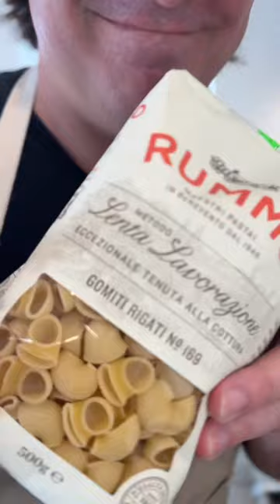Katherine Wants: Carbone's Spicy Rigatoni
Impasta alert! Katherine was craving Carbone, so we remade their spicy rigatoni. 🍝💞 Who wants some?

Serves: 4-6
Prep time: 8 minutes
Cook time: 55 minutes
Special tools: sharp knife, micro plane

Ingredients:
3 tbsp EVOO Terra Delyssa
1/2 cup onion, chopped
2 cloves garlic, minced
2 tbsp chiles in oil, to taste
3 oz tomato paste
1 (14-oz.) whole tomatoes, crushed
1/4 cup vodka
1 cup heavy cream
Kosher salt
3/4 lb rigatoni
1 1/2 cup Parmesan, freshly grated

Directions:
1. In a medium size saucepan, sauté chilies, onion and garlic in olive oil. Toast the tomato paste and deglaze with vodka.
2. Add tomatoes and reduce by half. Add cream and simmer softly.
3. Boil pasta in salted water and add to sauce way before you think you should. Add 1/2 cup of pasta water and simmer for 4-5 minutes. Let the sauce hold the pasta's hand.
4. Kill the heat add the Parmesan and adjust your seasoning and consistency with more pasta water
5. Serve with a smile.